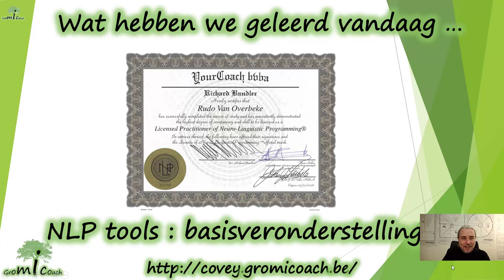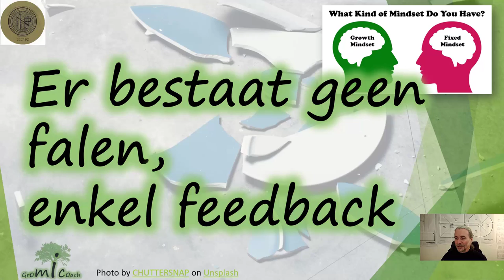Er bestaat ook als hoogbegaafde snelle denker geen falen, enkel feedback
Veel van onze klanten die vastzitten blokkeren dus vooral als er fouten gemaakt worden.
Fouten zijn nooit definitief. Het is super belangrijk goed te reflecteren als je een fout maakt.

Wat leer je hier dan uit? Zet je feedback bril dan op. Waarom liep het mis? Heb je al het mogelijke gedaan om dit te vermijden? Zijn er andere strategieën die beter zouden kunnen werken? Hoe ga je het de volgende keer aanpakken?

Direct gaat er een heel andere wereld op he? En is falen niet echt falen maar meer een leermoment.

Wil je samen met een coach of in groep aan de slag. Met dus een hele hoop extra input qua feedback? Kijk dan zeker eens naar onze individuele en groepscoaching op maat van jou als snelle denker / hoogbegaafde / kritische denker.